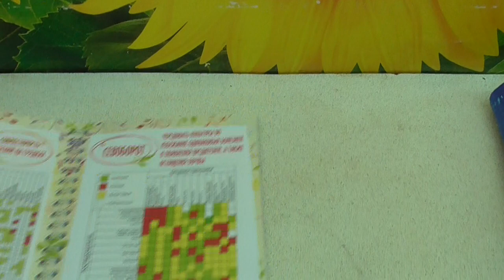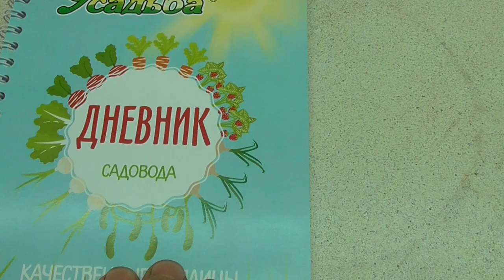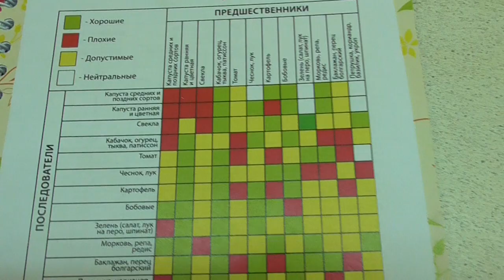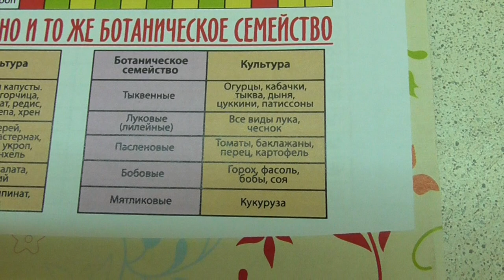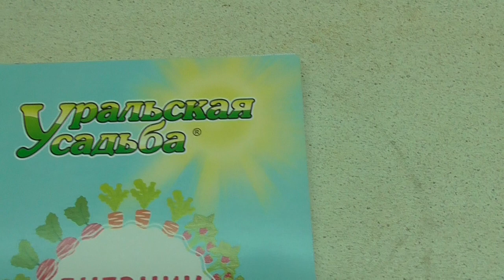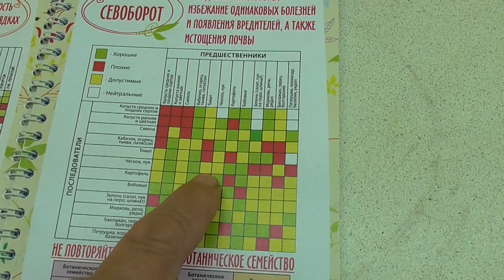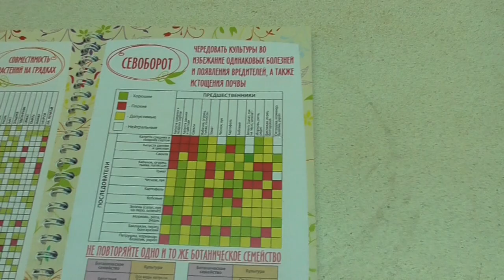САМЫЙ ПРОСТОЙ СПОСОБ УЛУЧШЕНИЯ ПОЧВЫ. Ольга Чернова.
Как улучшить состав почвы? Как помочь ей восстановиться после выращивания "прожорливых" растений? Способов улучшения грунта несколько, но агротехнический - самый простой.